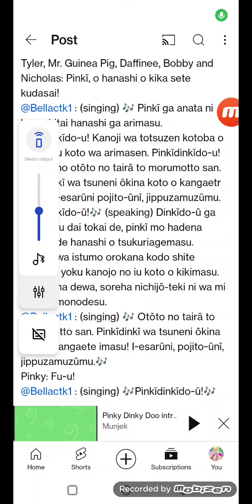@NintendoxFujikoFFujio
For @NintendoxFujikoFFujio, @gabriellaruiz9548, And @LexiHoshikoTheCuteGirlAUTTP104

Comment : @NintendoxFujikoFFujio, @gabriellaruiz9548, And @LexiHoshikoTheCuteGirlAUTTP104